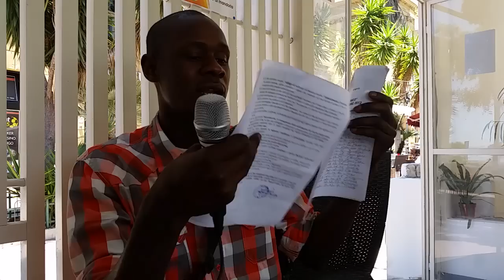I senegalesi ad Alfano:"Chi ha le autorizzazioni deve poter lavorare"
Intervista a Fall Mountaga, vicepresidente Acsra, Associazione della comunità senegalese di Agrigento